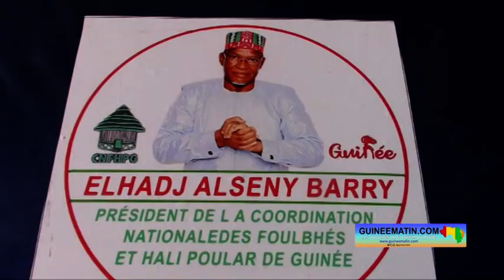Investiture d'Elhadj Alseny Barry : message du doyen Fodé Mathias Dembadouno, patriarche de Guekédou